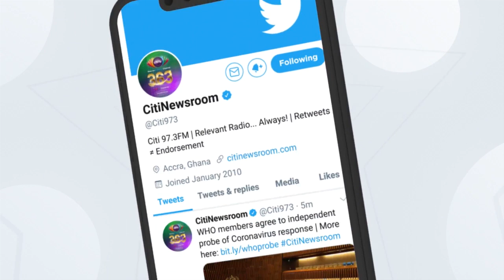Special Voting exercise comes to an end | Citi Newsroom